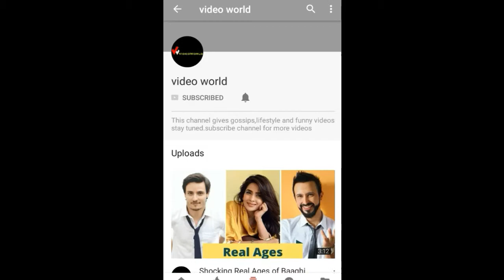Shivrajkumar Lifestyle, Luxury House, Imported Cars,family,biography, Salary, Net Worth, Luxuriou_HD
Shivrajkumar Lifestyle, Luxury House, Imported Cars, Salary, Net Worth, Luxuriou_HD